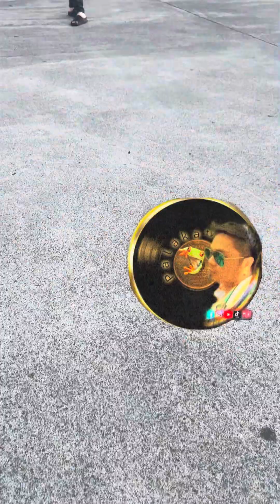Ride papuntang paanan ng Bulkan with mga trops